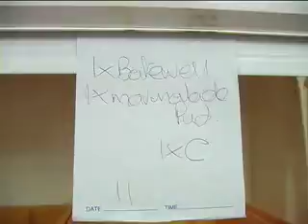Walnut service 3.mov